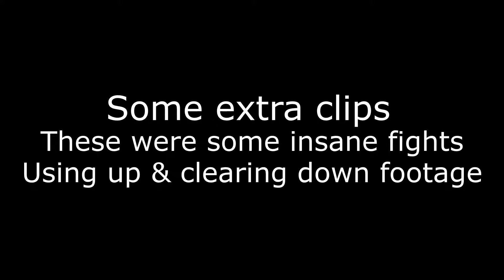Let's play Apex quick tings!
Jake and Cadhoo join me this time on the road to becoming a Legend!
We have some epic battles but sadly no wins again today :(

Just clearing through some footage, "Proper" stuff will be coming soon